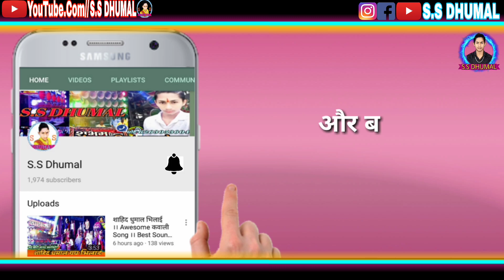इनका शेर धुन कई ताबड़तोड़ बजता है - एक बार जरूर सुने - ( Jay Kripa Dhumal Group Kumhari.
हेलो दोस्तों 💖🙋।।

दोस्तों मेरे चैनल में आपका दिल से स्वागत है ।।

दोस्तों आज मैं लाया हूं -//

इस विडियो को देखने के लिए दिल से धन्यवाद दोस्तों.💖💖🙏🙏।।